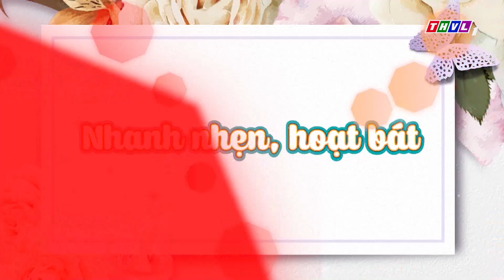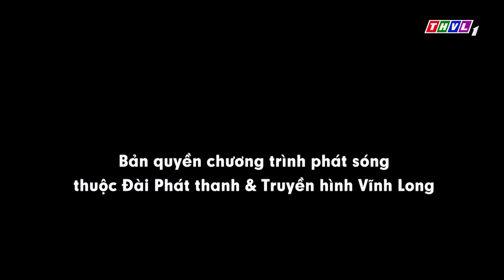THVL | Vợ tôi là số 1 (11/8/2019)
Gameshow “Vợ tôi là số 1” do Đài truyền hình Vĩnh Long thực hiện và phát sóng vào lúc 20h30 Chủ Nhật hàng tuần trên THVL1, là trò chơi truyền hình dành cho những người phụ nữ nội trợ khắp các tỉnh thành cả nước.
Chương trình mang tính giải trí tương tác, giúp khán giả có dịp tìm hiểu những kiến thức nội trợ, chăm sóc gia đình, qua đó mang lại những giây phút thư giãn với vòng thi kiến thức tiêu dùng, khẳng định được sự thông minh, khéo léo, đảm đang, chính là sức mạnh của người phụ nữ hiện đại.